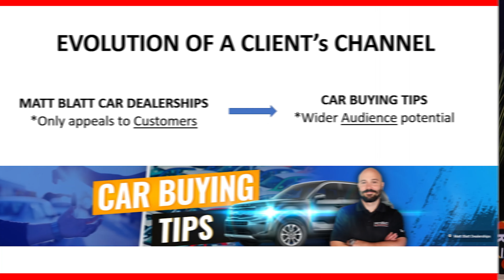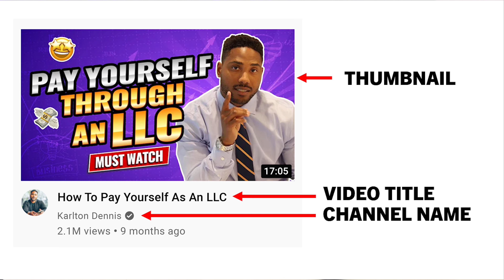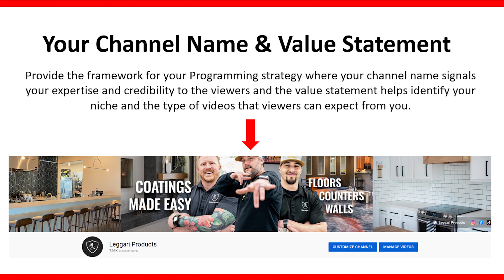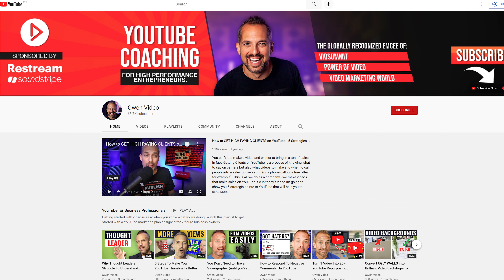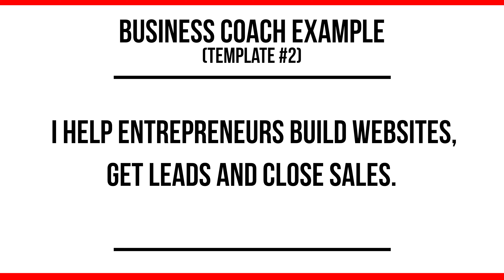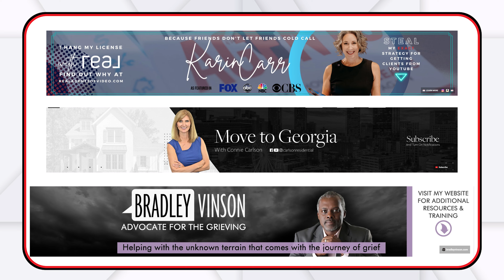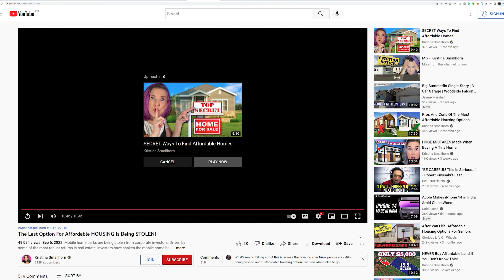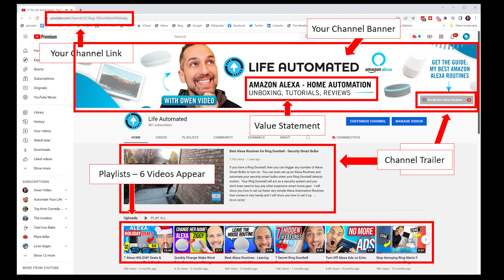Why Most Businesses FAIL on YouTube (even though they have budget)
Before ever starting a YouTube channel you need to make sure you have these three core pillars in place. Today i'm going to discuss what those "three pillars" are and how they will ultimately save time, money and aggravation after you start uploading your first videos.

0:00 Introduction
1:00 Why You Should Wait to Upload
1:50 Tip #1 - Choosing A Channel Name
4:24 Tip #2 - What Is Your Value?
7:34 Tip #3 - Developing Content Strategy
9:30 Developing Deeper Strategy

🔥 Restream Live Video & Recording Studio
Start multi-broadcasting today or record your video podcast, add overlays, music and more with a FREE ACCOUNT 😎

🔥 Tubebuddy Plugin & SEO Tools
Rank your videos faster with Tubebuddy. Split test thumbnails, titles, get insider data and more with Tubebuddy 😎

🔥 Outsource Your Video Editing
You don't need to waste time editing your own videos. Video Husky is affordable & easy to work with for your talking head videos

About Me: Owen Video
You’re Watching The Video Marketing School with Owen Video - the nations leading expert helping Business Thought Leaders, Keynote Speakers, and Mission-Driven Entrepreneurs become Successful Video Influencers.

Join our private and monthly coaching programs and get access to video templates, shortcuts, high-level strategy training, and all the tools you need to become a lead generation and revenue machine - on YouTube!